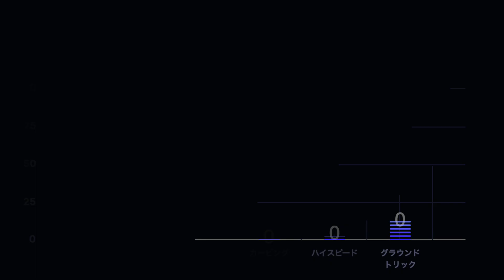23-24 赤川隼多 x ABILITY M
フラットとロッカーを複合させたハイブリッド形状で、フラットの乗りやすさと雪上の起伏にボードを合わせやすいスムーズなターン性能を備える。ソフトフレックスに調整しているため、ビギナーのスキルアップボードとしておすすめだ。ロッカーエリアを生かしたグラウンドトリックや新雪を楽しむオプションを備えることも魅力的だ。